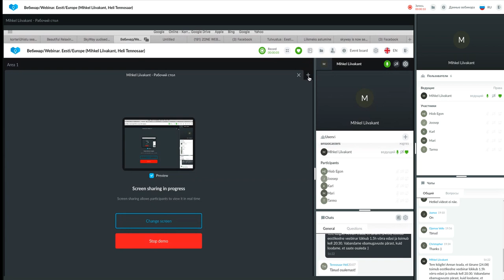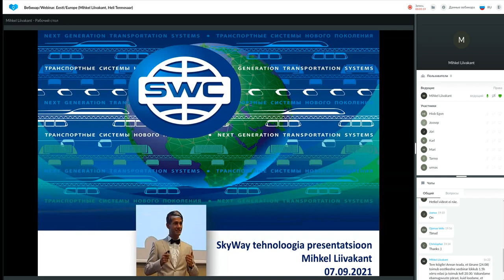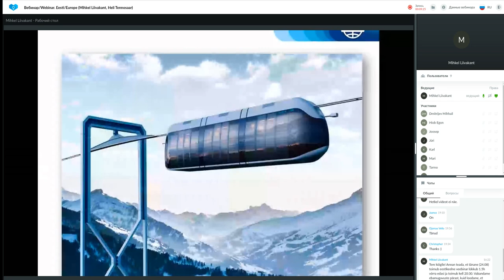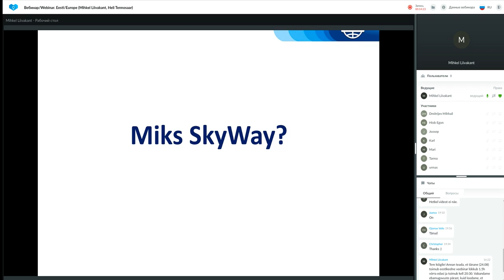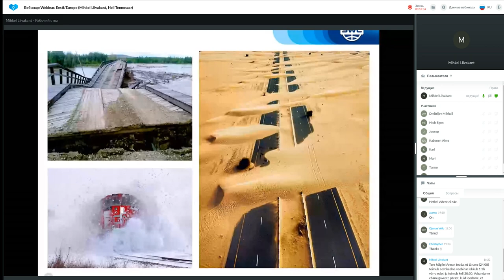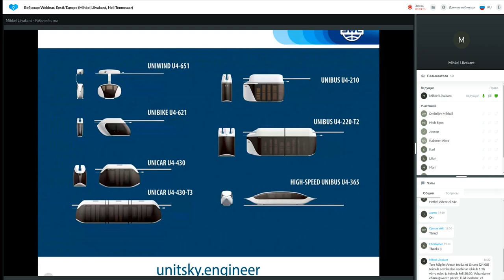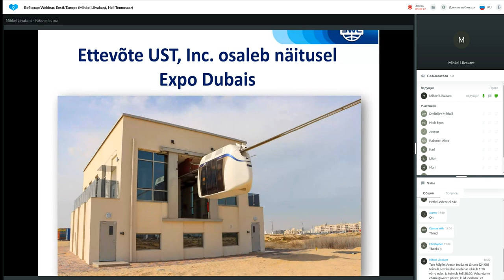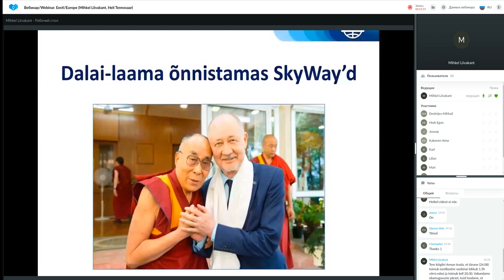Tehnoloogia esitlus 07.09.2021. Esitleja: Mihkel Liivakant.